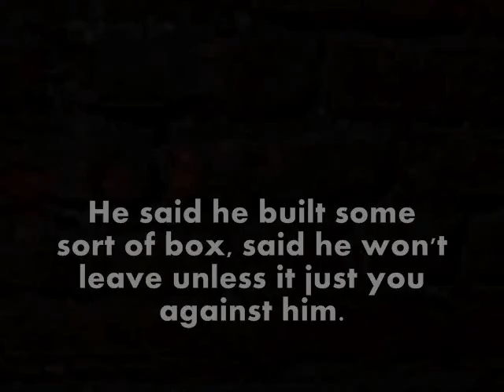Teamwork Part 2 (Garry's Mod)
Yet another video for my channel! Surprising 2nd part of teamwork, ending with a new face to the channel! I need actors, add me as YourAverageBadass
I am Matt, and I approved this message!
(Sorry about credits going by so fast, but then again who cares)